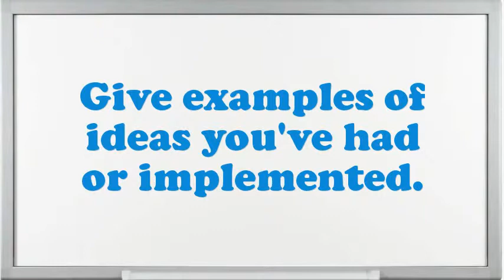Head Bellhop Captain interview questions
Interview Questions for Head Bellhop Captain.What encouragement preparation would you demand being capable to do this Head Bellhop Captain job?What would be your leading endowment as an Head Bellhop Captain job?What are the potentials of an elegant Head Bellhop Captain?What extreme challenges presently do you think an Head Bellhop Captain is facing?What achievements have you gained working as an expertise Head Bellhop Captain?